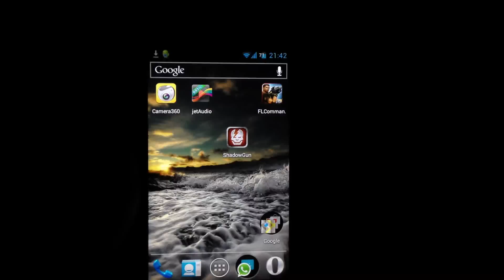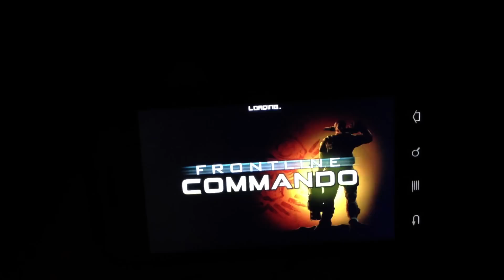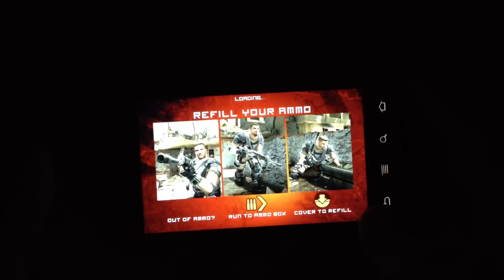SAMSUNG NEXUS S Playing 3D game with rom CyberGR v11 Android 4.0.4 - Smartphone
Jugando en Samsung Nexus S con rom Cybergr MOD v11